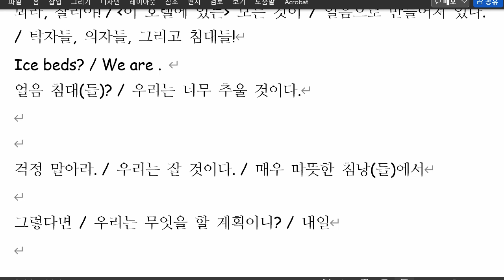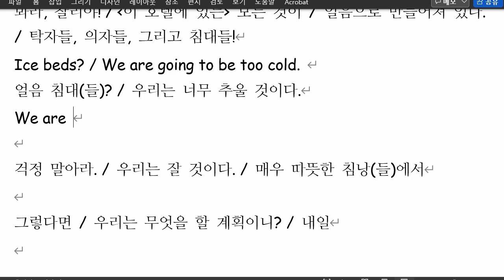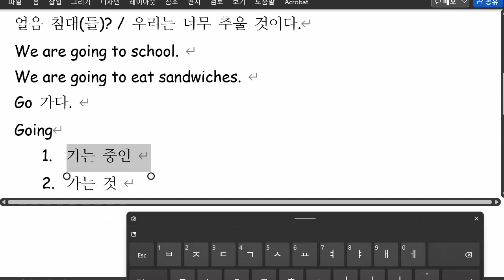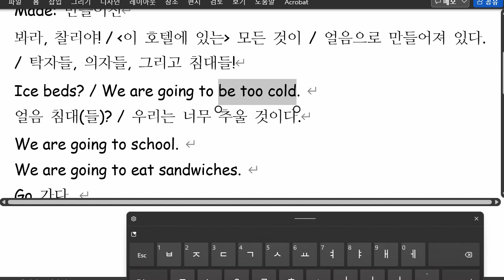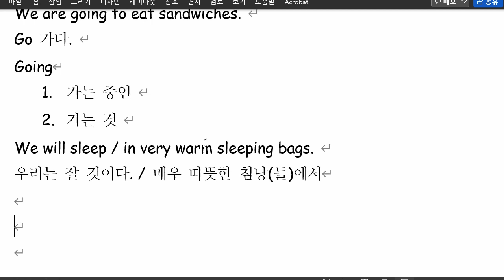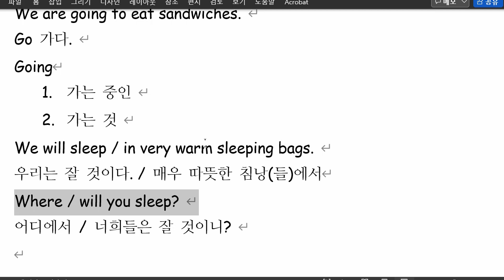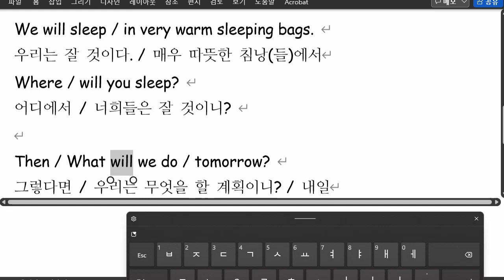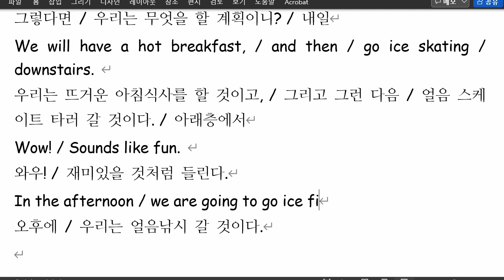박채연 2022 02 03 통문장 성취도 70 중등 시험에 대비하기 위해서는 성취도를 더 높여야 할 필요가 있습니다